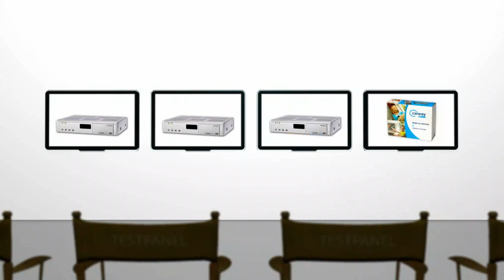Caiway Digital TV offers the best picture quality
This commercial shows all benefits of Caiway Digital TV. The most important being a crisp picture quality as also recently concluded by the Dutch consumers organisation, De Consumentenbond.